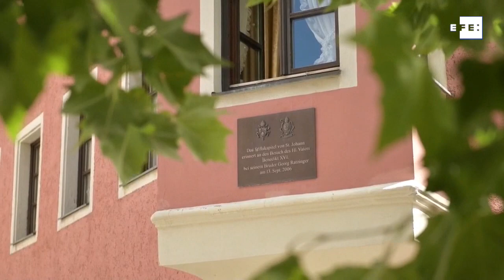Irmão de Bento XVI morre na Alemanha aos 96 anos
Regensburg, 1 jul (EFE).- O padre alemão Georg Ratzinger, irmão do papa emérito Bento XVI, faleceu aos 96 anos de idade, segundo informou nesta quarta-feira a Diocese de Regensburg.

(Imagens: Phillip Gueland)